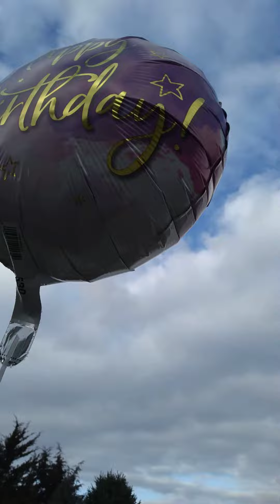My Birthday Wish balloon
My sis and niece came with gifts and a balloon. I bet it will get to Missouri before my sis does :) I can't remember this kind of Unbelievable weather on my birthday EVER! The sun was even shining.